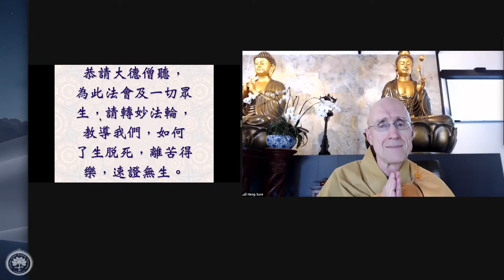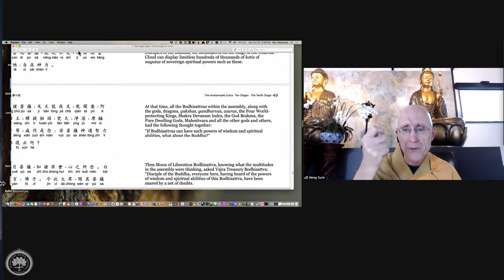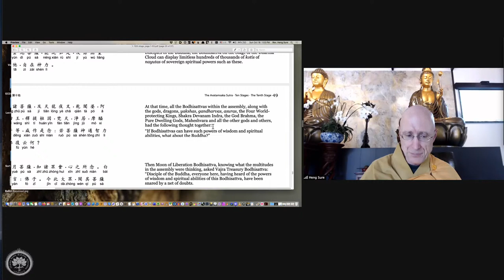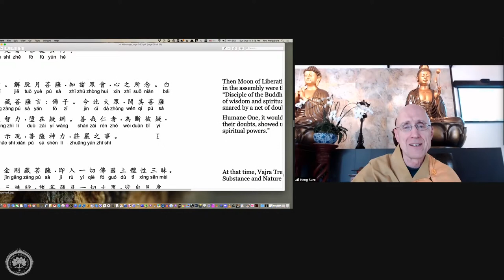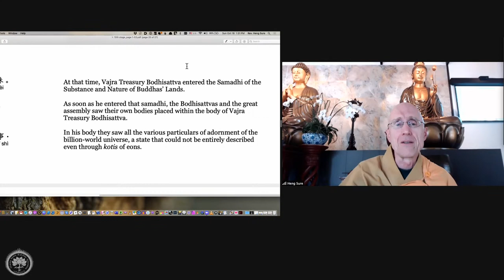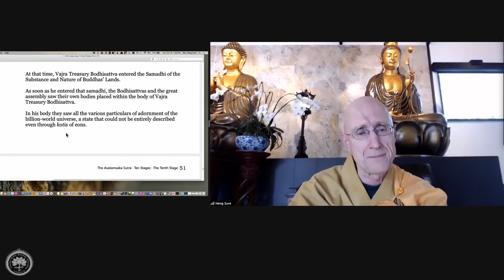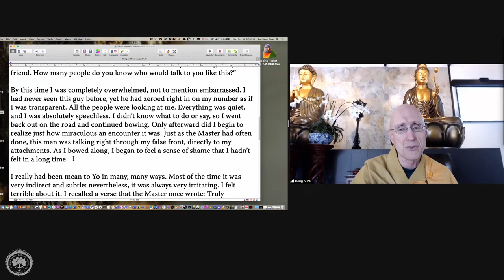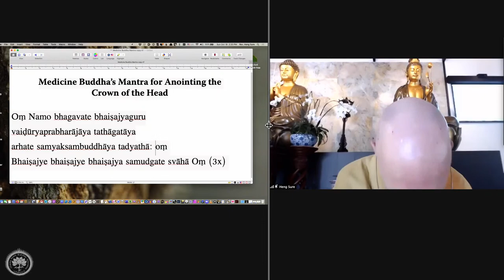Avatamsaka Sutra lecture at Berkeley Buddhist Monastery, (10th ground #42)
Approximate timestamps:
00:00:00 Dharma Request
00:06:00 Invocation:Inviting the Avatamsaka’s Buddhas and Bodhisattva
00:10:00 Sutra page 48 & 49_Varja Treasure Bodhisattva asks about the powers of wisdom and spiritual ability
00:15:00 In Avatamsaka Sutra, we heard stories through the mouths of Bodhisattvas, Gods...
00:20:00 Introduce the members of Dharma assembly of TEN Stages
00:22:00 Lord God(due to his rank) is only qualified to stand among this assembly
00:32:00 When we cultivate,  great qualities emerge
00:35:00 Bodhisattva is able to listen to Buddha's teachings actively and to think critically
00:40:00 How the Dharma has done to your mind?
00:47:00 Affliction's metaphors
00:50:00 A picture is worth a thousand words 百聞不如一見
00:55:00 Film: Indiana Jones and the Temple of Doom (1984)
01:02:00 Hugh Marjoe Ross Gortner, a former evangelist preacher
01:08:00 Stillness, goodness, virtues
01:10:00 Right stillness 正定, 正受 Right perception
01:11:00 Turing Dharma Wheel one at a time: Story of former monks Heng Ju and Heng Chou (前比丘恆具及恆朝的故事)
01:18:00 三千大千世界
01:24:00 Very first Three Steps One Bow by Monks Heng Ju(Tim) and Heng You(David)
01:27:00 Monk Heng Ju's story from the book: Touching Ground
01:37:00 VM Hua:" Did you bow to him? He is Manjushri Bodhisattva!"
01:43:00 BBM Update
01:44:00 Dedication of Merit via Medicine Master's Mantra